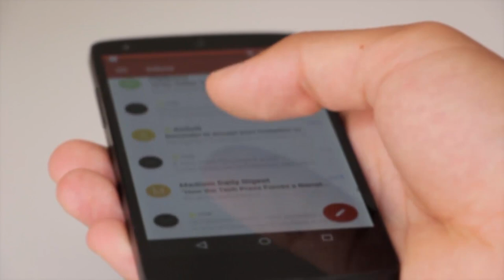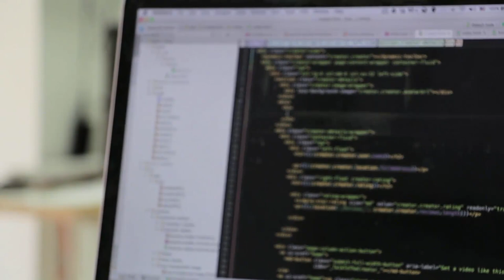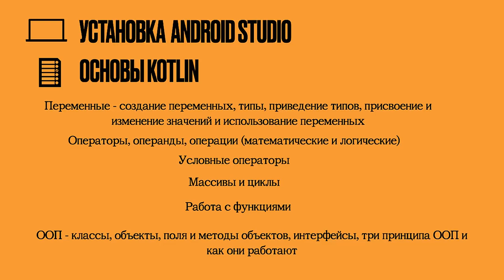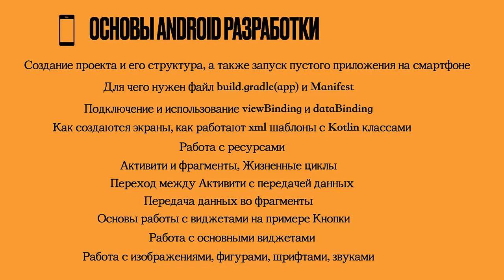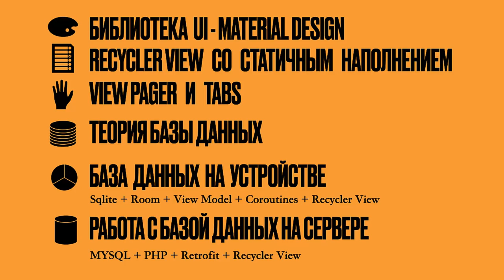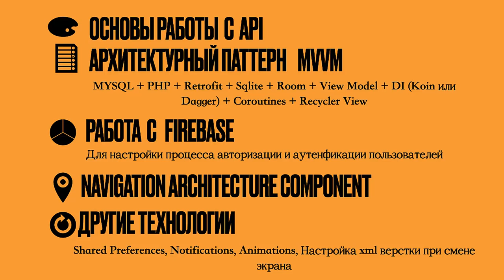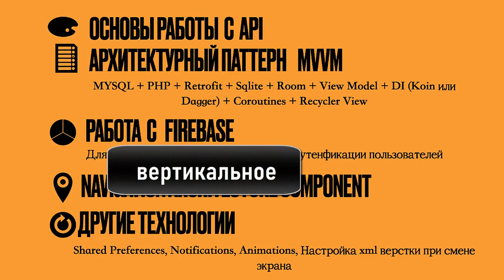Разработчик приложений android Как стать разработчиком на андроид Разработчик приложений для андроид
Если Вас интересует профессия разработчик приложений android - тогда смотрите это видео. В этом видео я расскажу как стать разработчиком на андроид, а также Вы узнаете что разработчик приложений для андроид - не такая уж и сложная профессия. Если Вы ищите андроид разработчик вакансии и
вас очень сильно интересует профессия разработчик приложений для android - тогда смотрите это видео. Если Вы ищите android разработчик вакансии -тогда я так понимаю Вас интересует  андроид профессия и Вы наверняка уже искали информацию о том какие языки программирования для разработки мобильных приложений используются - тогда смотрите это видео и Вы узнаете как стать android разработчиком не просто в сжатые сроки, а поймете как освоить профессию андроид разработчик с нуля. Если Вы искали информацию на тему  мобильная разработка с чего начать, или просто жаждите узнать как зайти в разработчика на андроид -тогда смотрите это видео